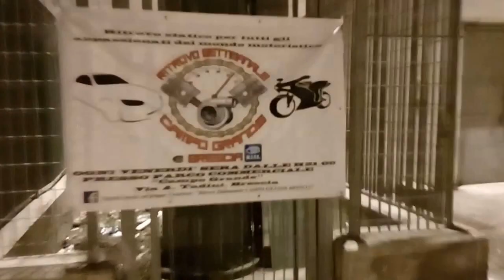Meeting passion motor campo grande Brescia sound motor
Un ritrovo di appassionati motori a Brescia campo grande , libero a tutti per tutti gratis e senza selezioni via tadini Brescia